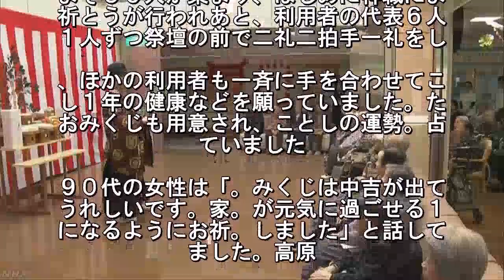介護施設のお年寄りに正月気分を 神職が“出張初詣”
外出が難しいお年寄りたちに正月気分を
わってもらおうと、宇都宮市の介護老人
健施設で、神社から神職が訪れて出張初
が行われました. 出張初詣は、宇都。市の介護老人保健施
「しらさぎ荘」が。谷町にある高原山神
から神職を招いて。年行っています。祭
が設けられた. 設のロビーには、利用しているお年寄り
よそ８０人が集まり、はじめに神職によ
祈とうが行われあと、利用者の代表６人
１人ずつ祭壇の前で二礼二拍手一礼をし. 、ほかの利用者も一斉に手を合わせてこ
し１年の健康などを願っていました。た
おみくじも用意され、ことしの運勢。占
ていました. ９０代の女性は「。みくじは中吉が出て
うれしいです。家。が元気に過ごせる１
になるようにお祈。しました」と話して
ました。高原. 神社の神職の和気洋誠さんは「施設にい
と季節を感じることもなかなかできない
で、お正月を感じてもらえたらうれしい
す」と話していました.